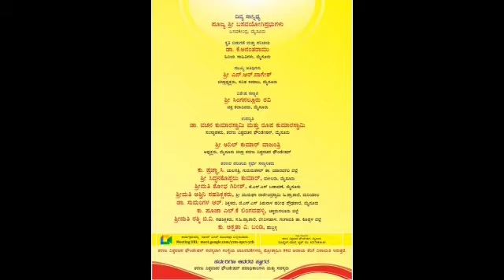ನಿಜಸುಖಿ ಹಡಪದ ಅಪ್ಪಣ್ಣ ಕೃತಿ ಬಿಡುಗಡೆ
||ಡಾ. ವಚನ ಕುಮಾರಸ್ವಾಮಿ ವಿರಚಿತ ನಿಜಸುಖಿ ಹಡಪದ ಅಪ್ಪಣ್ಣ ಕೃತಿ ಬಿಡುಗಡೆ
||ಅನಿಲ್‌ ಕುಮಾರ್‌ ವಾಜಂತ್ರಿ, ಅಧ್ಯಕ್ಷರು, ಮೈಸೂರು ಜಿಲ್ಲಾ  ಶರಣು ವಿಶ್ವವಚನ ಫೌಂಡೇಷನ್‌, ಮೈಸೂರು
||ಡಾ. ವಚನ ಕುಮಾರಸ್ವಾಮಿ